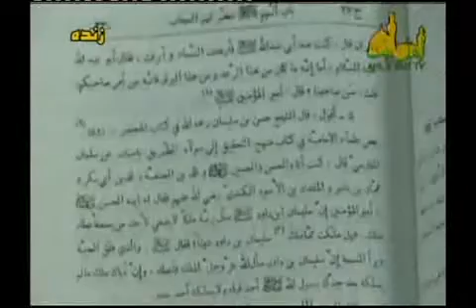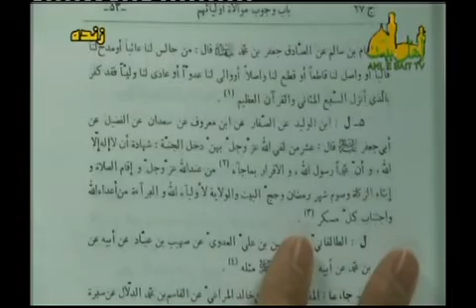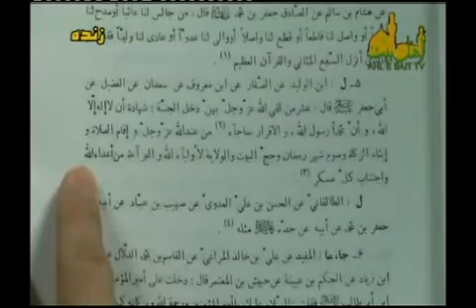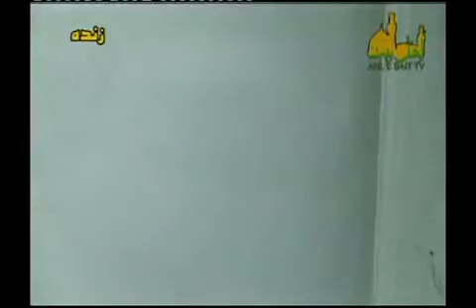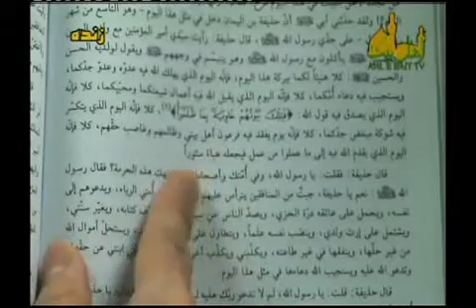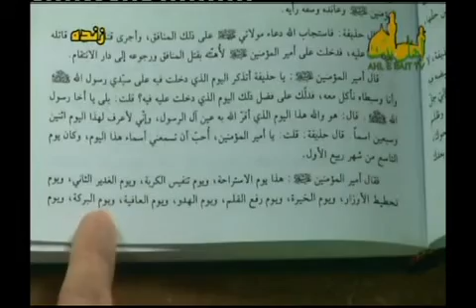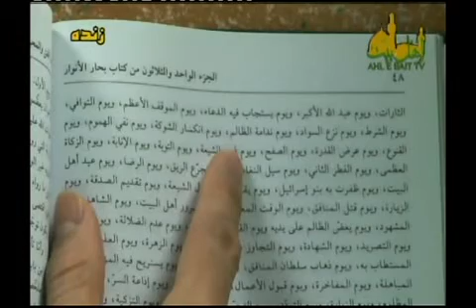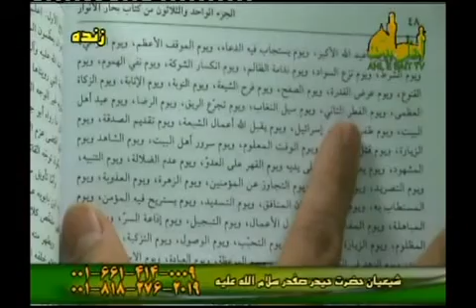سخنرانی: روایات پیرامون برائة از دشمنان اهل بیت(ع)- بمناسبت عید نهم ربیع